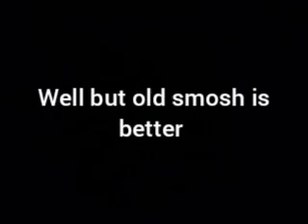Top 5 why smosh sucks (smosh rant)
this video is not satire but i like the old smosh im just a kid

sorry for bad quality because of stupid editor